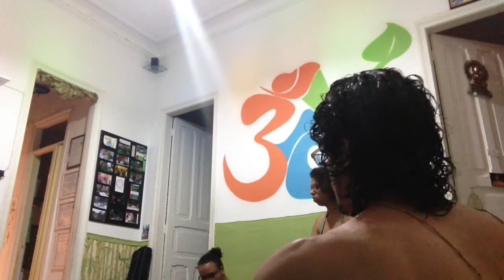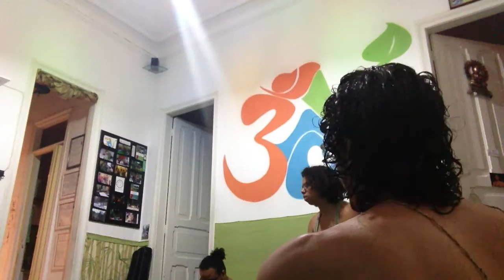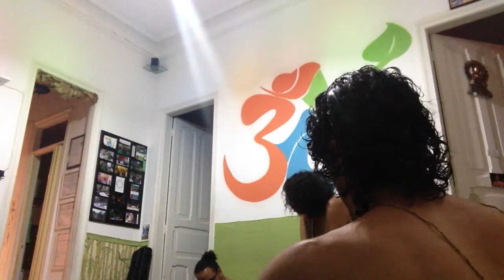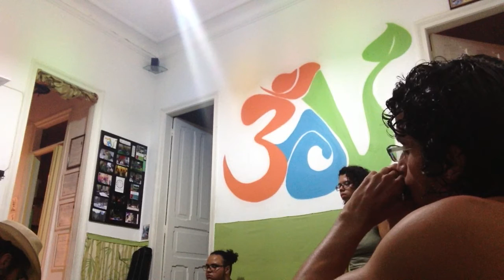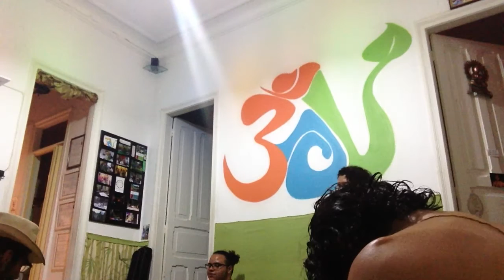SPANDA - Mohana Modana Murari Hari Bol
jay guru dev!